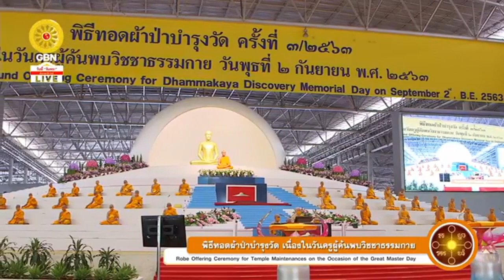20200902 พิธีทอดผ้าป่าบำรุงวัด ครั้งที่ 3